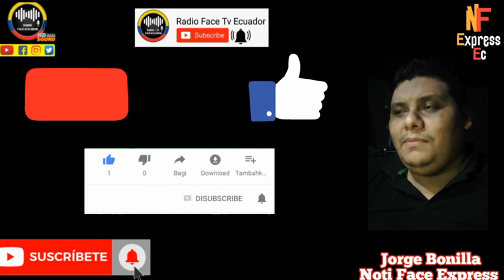GUILLERMO LASSO BUSCA LEGALIZAR LA CORRU.PC10N EN VENTA DE MINISTERIO EN ECUADOR RFE TV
PRESIDENTE DE ECUADOR DA P0LE.M1C4 DECLARACION EN LA CUAL DICE QUE ES LEGAL QUE  CEDA EL CONTROL DE UN MINISTERIO A CAMBIO DE FAVORES POLÍTICOS A LEGISLADORES RFE TV 👇🏻